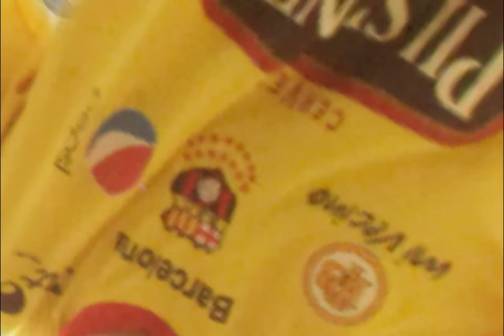Proyecto Final Nuevos Medios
Camilo Aguirre.